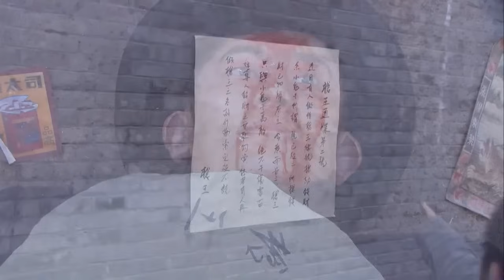日軍欺負老百姓，槍王盲開一槍，當場暴斃少佐 ⚔️ 抗日 | kungfu